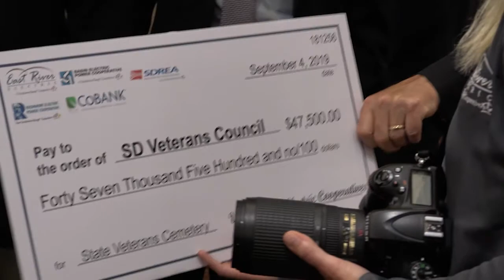State Veterans Cemetery Donation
Presented at the East River Electric Power Cooperative Annual Meeting - September 4, 2019 at the Best Western Ramkota Hotel in Sioux Falls, SD